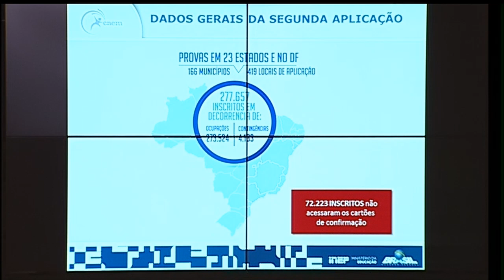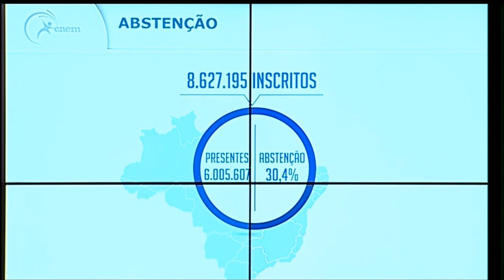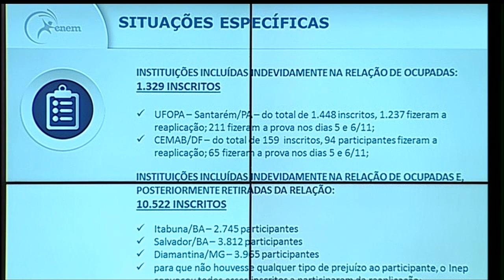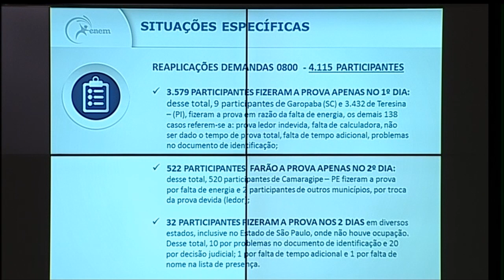Ministro Mendonça Filho comenta segunda aplicação do Enem 2016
HORA DO ENEM - 04.12.16: A segunda aplicação do Exame Nacional do Ensino Médio - Enem 2016 foi realizada neste final de semana em 22 estados e no Distrito Federal. Mais de 273 mil candidatos tiveram direito a fazer a prova devido às ocupações das escolas no início de novembro. Em entrevista coletiva, o ministro da Educação comentou a realização da provas e afirmou que foi possível atender a demanda de todos os estudantes que não puderam realizar a prova na primeira data marcada.